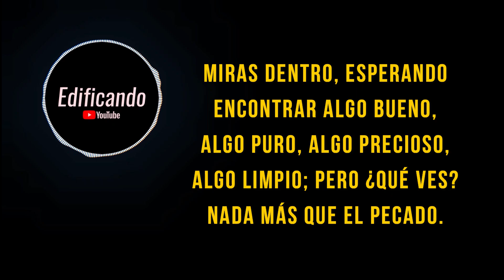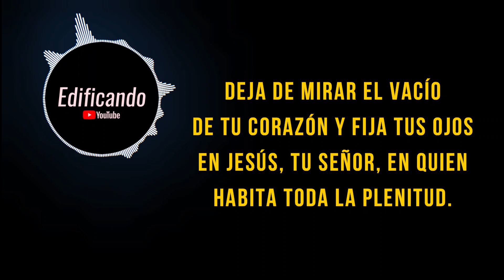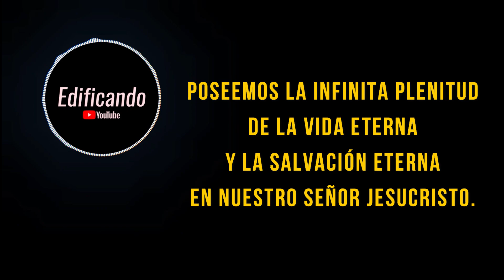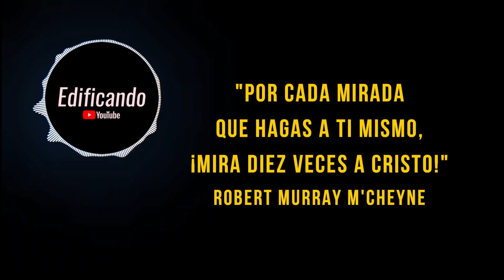No mires a ti mismo - Meditación diaria